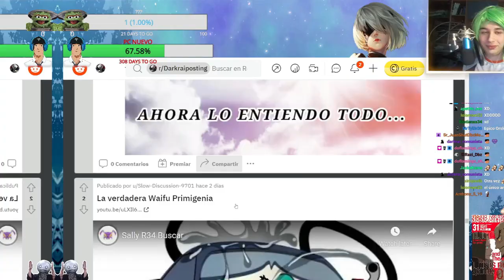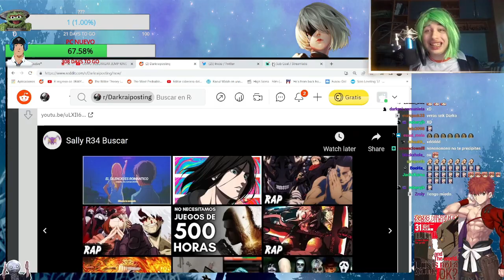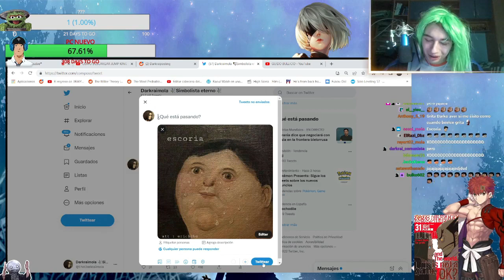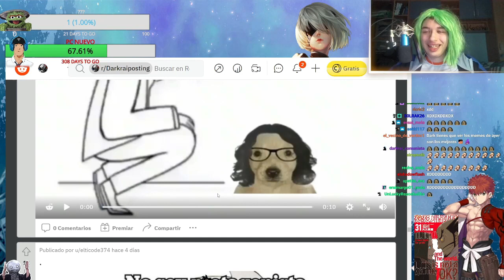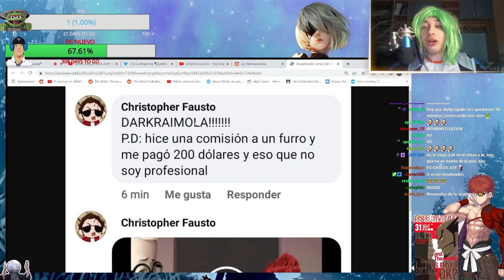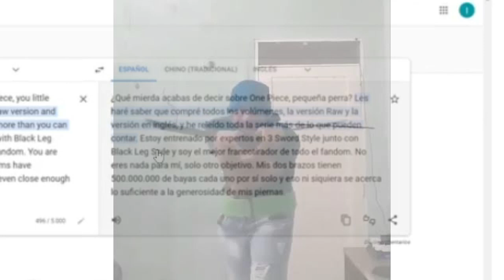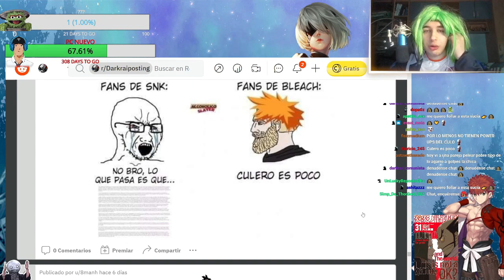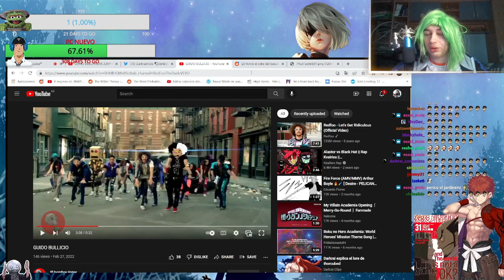EL FUTURO DEL ARTE NO VENDIA HUMO | REDDIT SIMBÓLICO #5